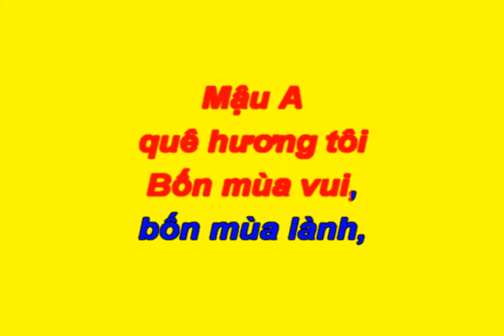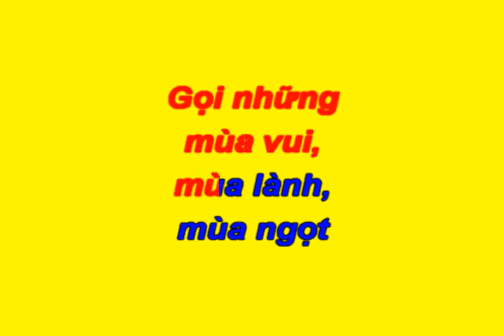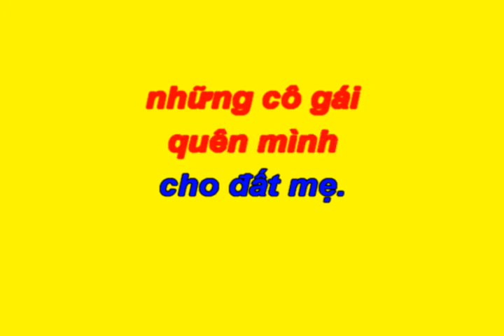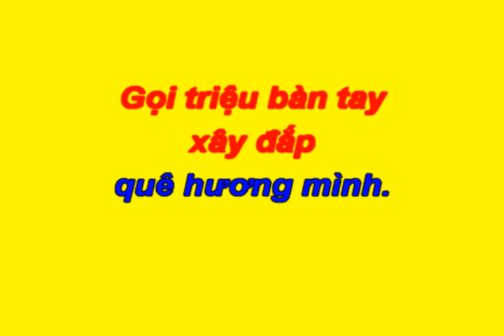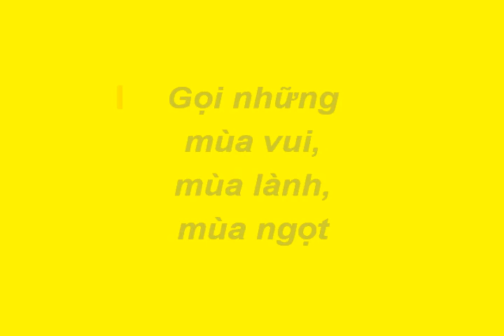Mạu A tiếng gọi tình yêu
Đây là bài hát ca ngợi quê hương Mậu A, Văn Yên, Yên Bái